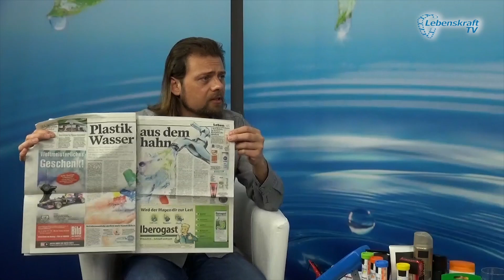2015 05 20 UNFRUCHTBARKEIT - die Ursachen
Oliver Glöckner im Gespräch mit Patrick Schönerstedt über das Thema: „Ursachen der Unfruchtbarkeit“
25.Mai.2015 | 2015, Gesundheit

„Die Natur weiß, was sie tut“: Wenn der menschliche Körper mit z.B. Schadstoffen belastet ist, wird vor die Vermehrung ein Riegel vorgeschoben. Welche Faktoren können also die „natürliche Unfruchtbarkeit“ auslösen? Was kann alles Einfluss auf meine Fruchtbarkeit haben?

- geopathische Störfelder
- Elektrosmog-Strahlung (DECT-Telefon)
- HF-Strahlung (5G, Sendemasten, Handys, WLAN, …)
- elektrostatische Spannungen (Aufladungen)
- Baubiologie (Gifte in Teppich, Stoffen und Möbeln)
- Ernährung (Vitamine mit Süßungsmitteln)
- Körperpflege (Kosmetik, Seifen, …)
- Nanopartikel (Partikel, die durch die Haut ins Körperinnere gelangen)
- Kunststoffe (Weichmacher, Partikel, …)
- Umwelteinflüsse (Luftverschmutzung, CO² nach Greta Thunberg :o)))
- körperliche Konstitution (Schwermetalle, Impfbelastungen, …)
- seelische Belastungen

Kontaktdaten von Lebenskraft TV:

Lebenskraft der Elemente
Österreich

Zur Unterstützung unserer Arbeit, schau doch mal rein, ob dort etwas für dich dabei ist.

Möchtest auch Du ein Teil von unserem Netzwerks werden oder Mitglied in unserem Verein, „Lebenskraft der Elemente“ und von den Vorteilen profitieren und uns finanziell unterstützen, hier findest du hier den Mitgliedsantrag. Wir freuen uns auf Deine Mitgliedsbewerbung.

Wir bedanken uns fürs Zuschauen und Eure Unterstützung. Ein besonderer Dank geht an alle Unterstützer.

„Lebenskraft TV“ und der Verein  „Lebenskraft der Elemente“ übernehmen keine Haftung für Aussagen von Dritten. Wir agieren lediglich als Dienstleister und stellen Informationen zur Verfügung. Jeder haftet für sein Handeln eigenverantwortlich.